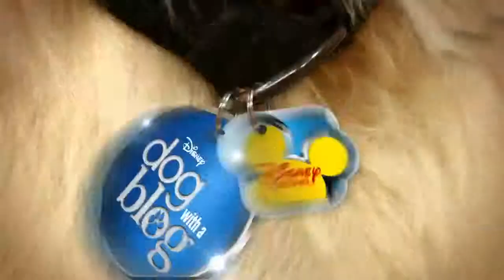Twas the Fight Before Christmas Clip Dog With A Blog Disney Channel Official